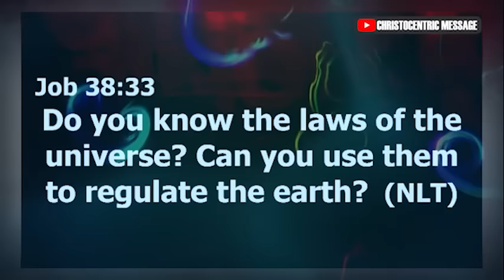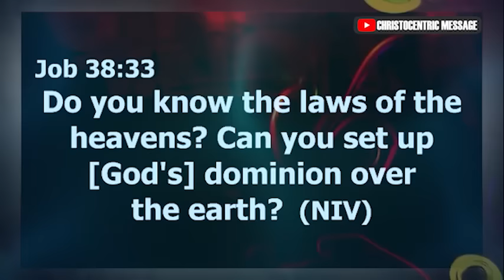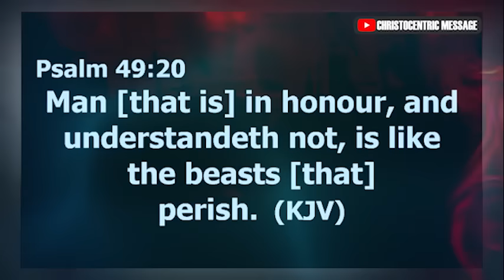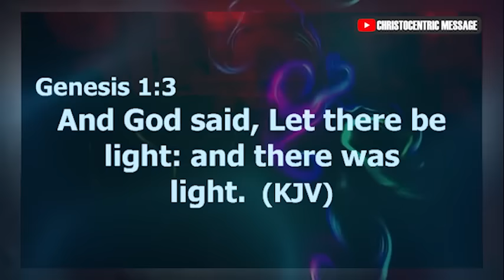[Watch This] THE POWER OF THE WORD - APOSTLE JOSHUA SELMAN